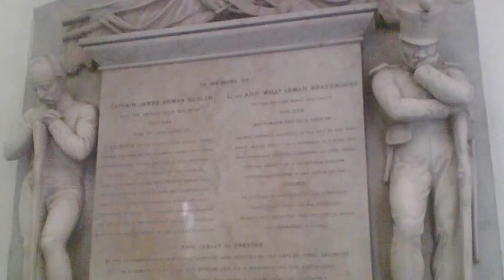愛と青春の旅立ち・・・スリランカ、佛歯寺・仏歯寺（Temple of the Tooth Relic）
【気まぐれメモランダム】スリランカ、佛歯寺・仏歯寺（Temple of the Tooth Relic）